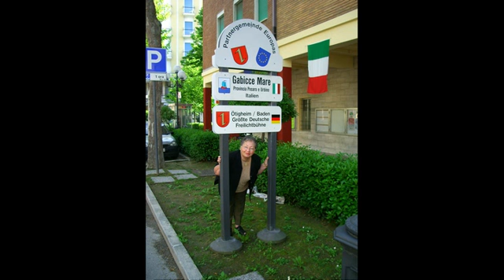Voor de 90ste verjaardag van Bea!